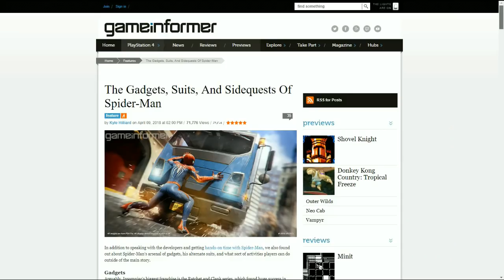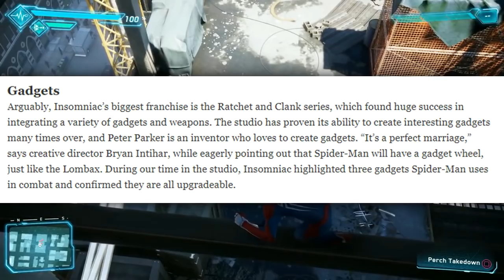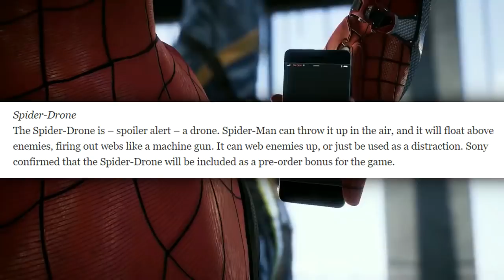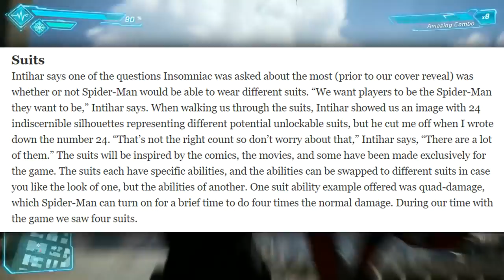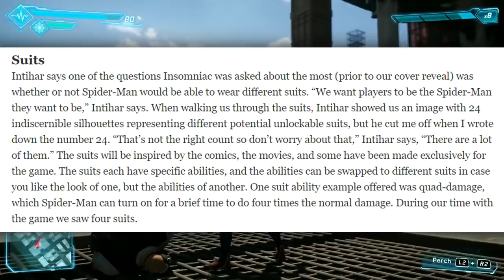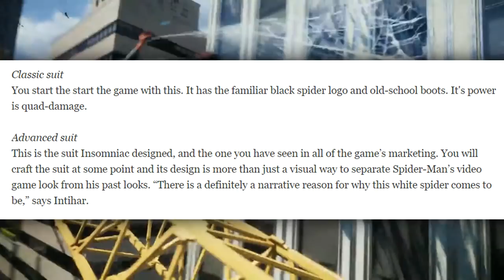Dispositivos, seleção de ataques, Spider-Drone e mais de 24 uniformes!! - SPIDER-MAN PS4 2018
CUIDADO! Esse vídeo contém alto índice de empolgação que resulta em leves gritos agudos de descrença nas notícias! Serão mais de 24 uniformes alternativos neste jogo, alguns de filmes, outros de quadrinhos e outros originais e exclusivos do game! Sem contar os gadgets, ou dispositivos, que foram confirmados. Spider-Drone? Vai ter. Serão muitos acessórios! Teia de impacto? Vai ter. Tem gente comparando com o ataque que tem nos jogos de PS1, mas pra mim é hiper parecida com a do jogo Friend or Foe, onde você joga a bola gigante de teia e ela explode, lançando teias em vários inimigos. Por isso, foi chamada de web bomb, e não impact web. Tripwire, uniformes confirmados e muito mais... é muita novidade, e ainda vamos falar depois sobre as missões secundárias. O Harry não estará em NY no jogo, e sim... bem, vou esperar o próximo vídeo pra falar disso.

Faça parte do nosso grupo no facebook!